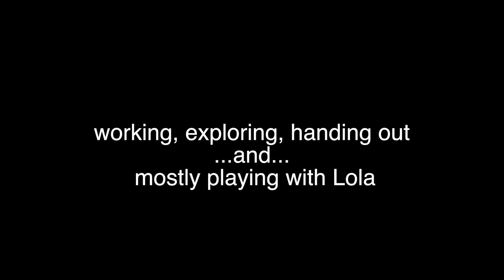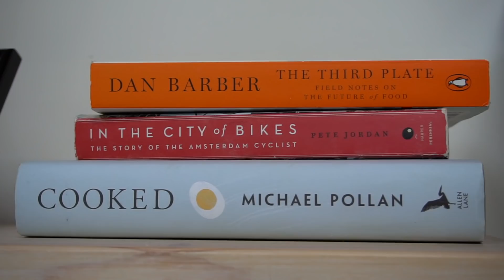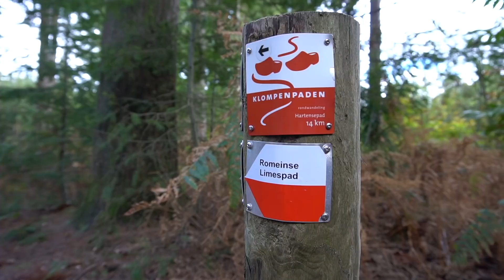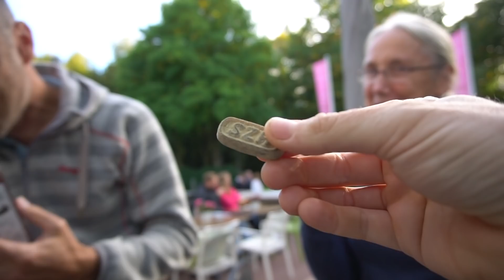Cycling Netherlands Part 1 (RaD Ep 11): Elten to Wageningen!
RaD Episode 11: Cycle Touring Netherlands

In this episode we ride from Elten, Germany to Wageningen (Waga-whaaa?!) in The Netherlands where we spent a week working and visiting with friends yaaaay. The amazing bike paths continued and our week in Wag. 'twas a good time all around!

***Make our Day & Support our Journey by leaving us a PayPal "tip"***

++Wait, what's RaD?: Ryan And Darin (that's us! yes...we both have boy names...is that weird?). Get it? ...r And d...

++The Adventure: We like to travel and we like to cycle..why not combine the two?! We're riding our bikes around a bunch of different places in this world for a year. woohoooo

So far we've ridden in Italy, Switzerland, France, Germany, The Netherlands, Belgium and are currently in Taiwan.

This vlog is updated weekly! Also..nice work getting this far.